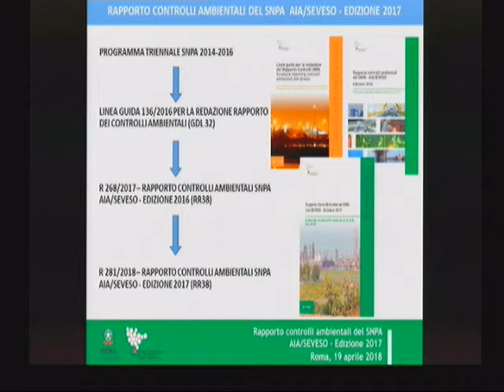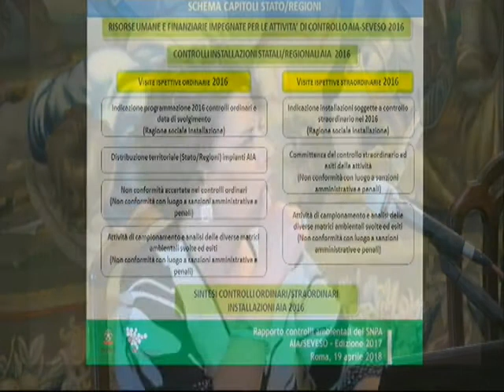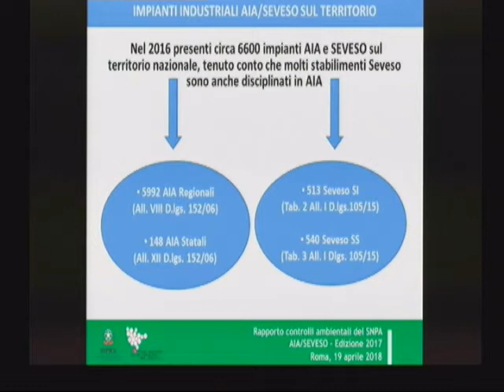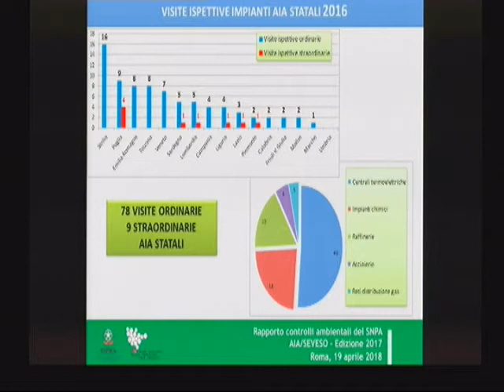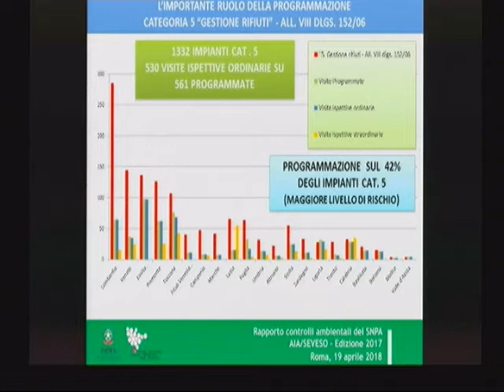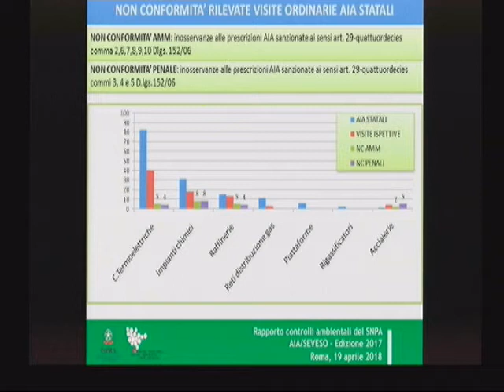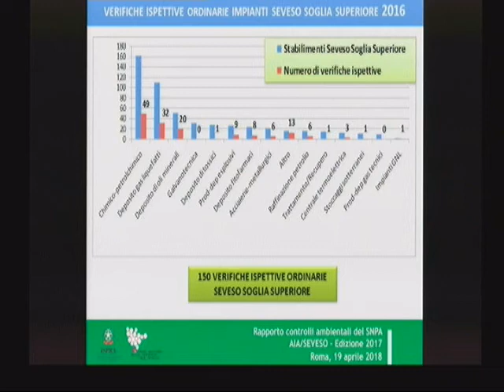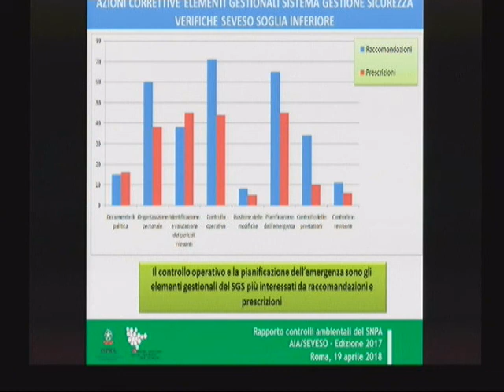Francesca Minniti (ISPRA)